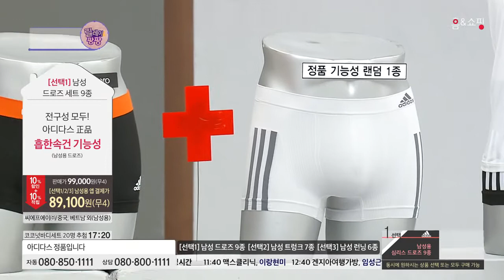[홈앤쇼핑] 아디다스 심리스 드로즈1종(4차)